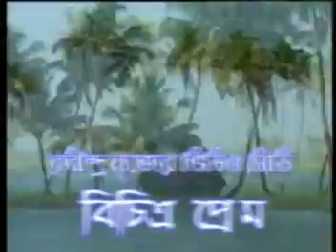Ogo Nadi Apan Bege Banasree Ghosalওগো নদী আপন বেগে-বনশ্রী ঘোষাল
রবীন্দ্রনৃত্য
ওগো নদী আপন বেগে-বনশ্রী ঘোষাল
ব্যবস্থাপনা ও প্রকাশনা শ্রী অচিন্ত্য বন্দ্যোপাধ্যায়
নৃত্য পরিচালনা শ্রী শুভঙ্কর ঘোষ